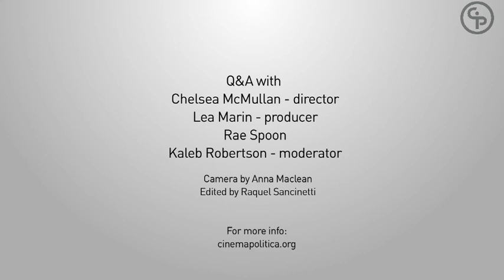Rae Spoon Performance - Cinema Politica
Rae Spoon performance - My Prairie Home Screening - Cinema Politica
Toronto, February 4h 2014